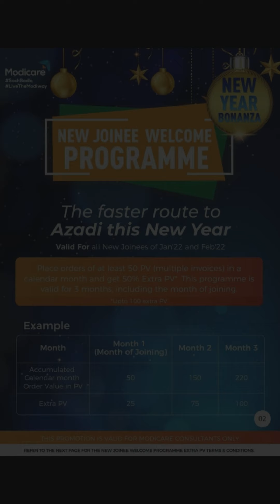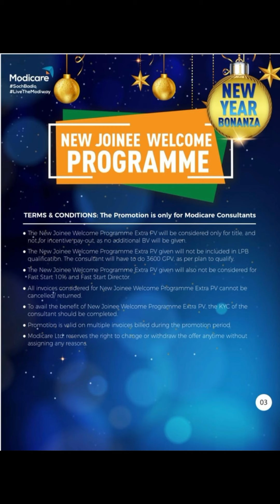Modicare New Year Bonanza ll 3 Exciting Offers ll January 2022 offers ll Complete info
Modicare Year End Offer 2021II December month End offer
About Modicare: Modicare was established in 1996 and is part of the US $ 2.8 Billion KK MODI Group. It Is a member of the Indian Direct Selling Association (IDSA). Modicare has always believed in empowering individuals and offers a perfect and promising business opportunity for anyone who wants to start up their own business and earn money. Modicare offers world class products in 10 categories of Nutrition Health & Wellness, Skin Care, Color Cosmetics, Personal Care, Home Care, Laundry Care, Food & Beverage, Auto Care, Baby Care, and Agriculture. All products are formulated according to international standards and developed in accordance with Indian taste. Recently modicare launched SM collection premium watches and virtual product Mighty guard security app to protect your mobile from hacking. Great Business Opportunity to Start Your Own Business, Great Income Opportunity. Be Your Own Boss. Take Control of Your Life of Health And Wealth. Hope you liked this video so please like share comment and subscribe my YouTube channel KNOWLEDGE BASKET and hit the bell icon for latest video updates For Business Opportunity Information Whatsapp: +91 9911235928 For more info mail me: For Products FIRST DREAM, SECOND THINK,THIRD BELIEVE AND FINALLY ACT